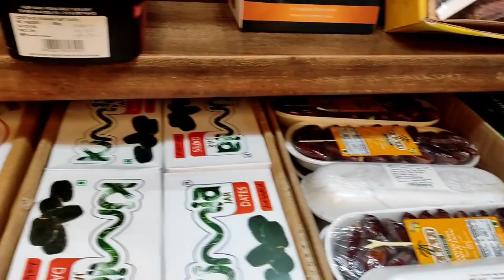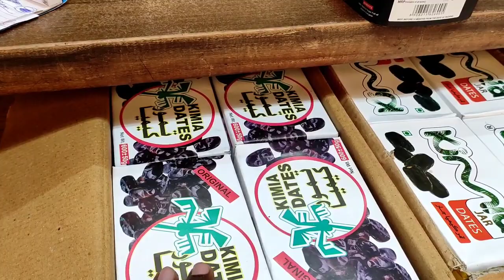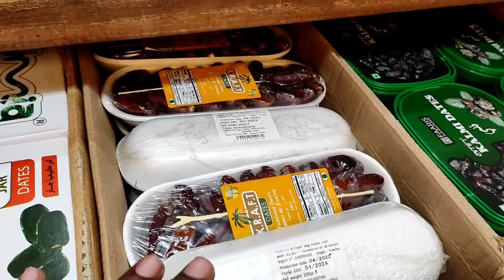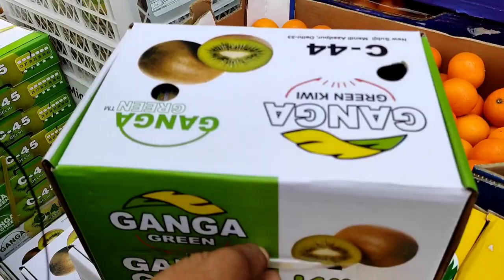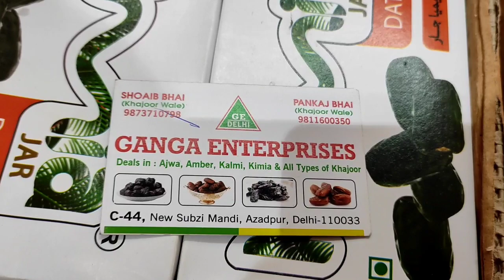Date market starting form Rs.50 || Special for khajur shop ||Cheapest khajur market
एशिया की सबसे बड़ी विदेशी फलों की दुकान | Special for date palm shop |Wholesale imported fruits shop

00:40 Tomato
05:24 cabbage, Beans
08:15 Cauliflower, arbi
11:48 pea
13:25 Banana, carrot
14:45 Pumpkin
15:20 cucumber
16:26 chilli
18:08 Brinjal, ladyfinger

Delhi Fresh Market - YouTube

19 April 2022दिल्ली सभी सब्जियों के भाव केशोपुरमंडी ||Today Vegetable price ...

🍎सेब Apple
🍅 टमाटर Tomato
🌰. प्याज Onion
🥔आलू  Potato
🥐 अदरक, Adrak
🍋 निम्बू  Lemon
🍇 अंगूर grapes
🍉 तरबूज watermelon
🌶️ हरी मिर्च Green Chilli
🍌 केला  Banana
🍈 खरबूजा , kharbuz
🥭 आम  mango
 🍋 मौसंबी, mousambi
 🥥 नारियल पानी  coconut
🍊 संतरा  Orange
 🍒 , चेरी , Cherry
🍍 अनानास , Pineapple
 🍓 स्ट्रॉबेरी

    शारदा  sunmelon
     पपीता Papaya
🥝 कीवी kiwi
      मटर  green peas
 🥬पालक spinach
      धनिया coriander
      कटहल jackfruit
       लहसुन Garlic
 🥐अदरक  Ginger
       आंवला Amla
       मेथी Fenugreek
       मूली Radish
🥕 गाजर  carrot
      चुकंदर  Beetroot
      भिंडी   ladyfinger
      हल्दी  turmeric